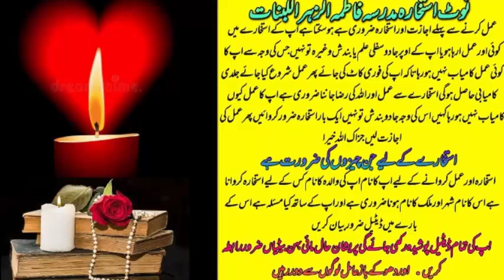wazifa for love | wazifa for love marriage | dua for love | mohabbat ka wazifa | most powerful